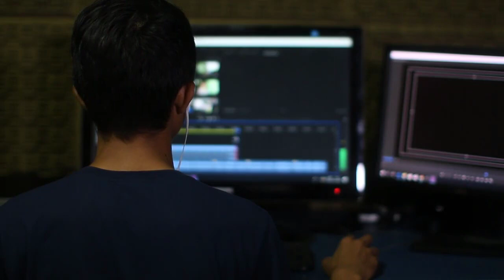Preshani Ko Door Karne Ka Islami Tareeqa Motivation video In URDU HINDI || MakkiStudy